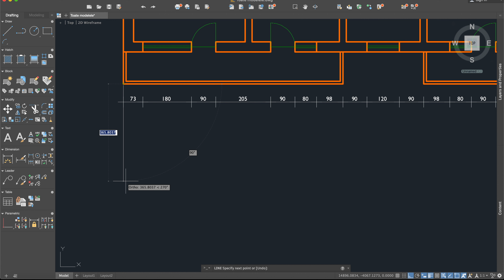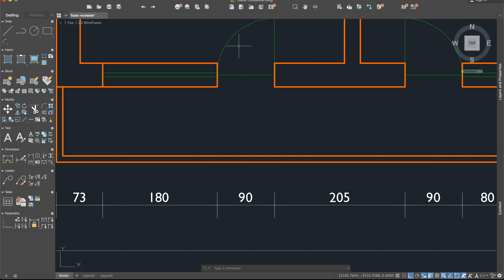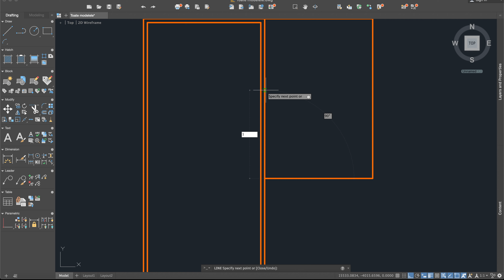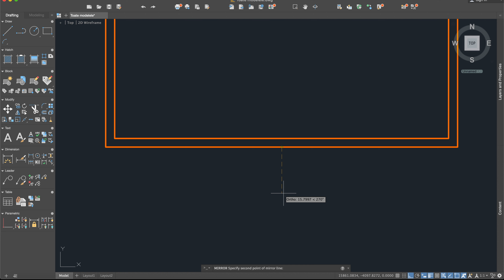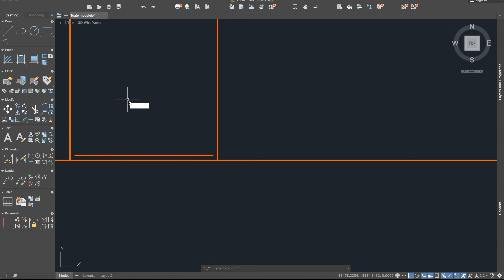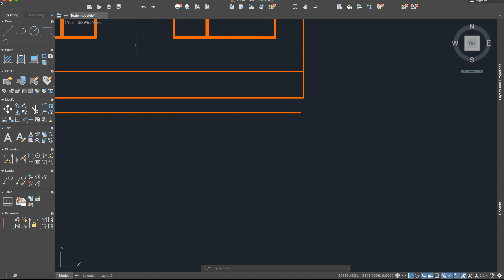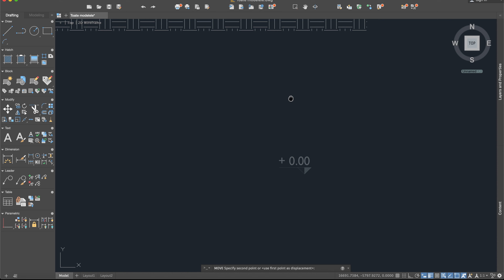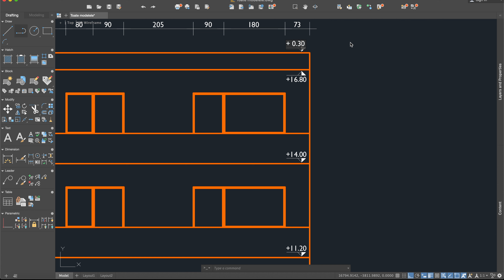Cum să desenezi Fațada unei Clădiri | Fațada principală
Bine ați venit la MariusCAD!

Eu sunt Marius Păduraru.
Am desenat fațada unei clădiri. Este doar un exemplu fictiv, puteți avea câte etaje doriți sau puteți seta dimensiunile dorite. Dacă vreți să vedeți cum să desenați un plan simplu, nu ezitați să vizionați videoclipul de mai jos!

Dacă aveți mai multe întrebări, scrieți în comentarii mai jos!
Mulțumesc!